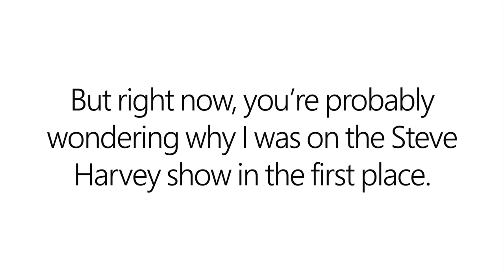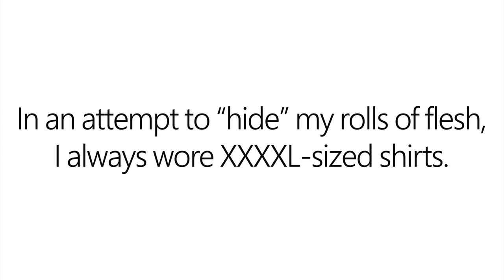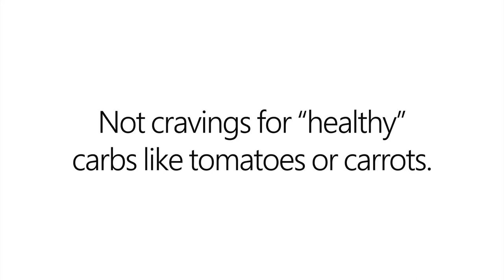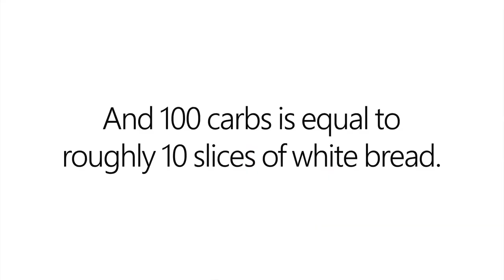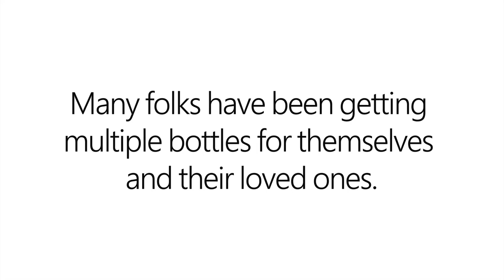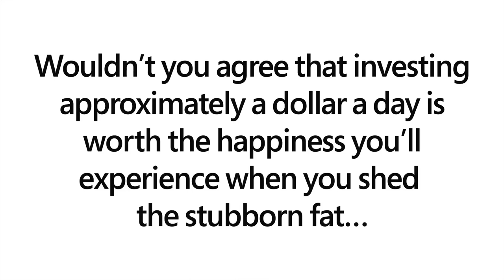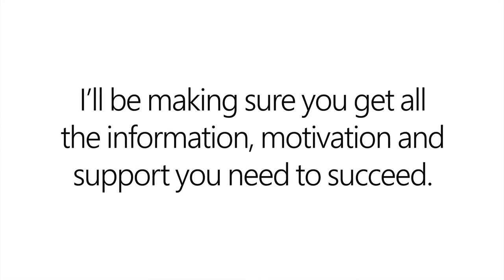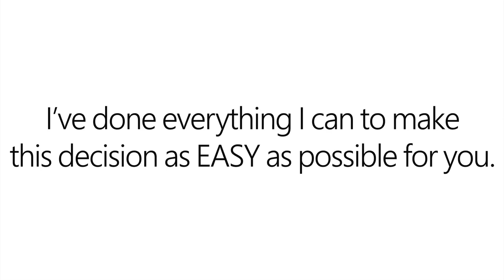How To Lose 50 Pounds In 10 Months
take 1 Teaspoon Of This
"SLIM SUGAR"
...Each Morning...
And Watch Your Belly Fat Melt Away!